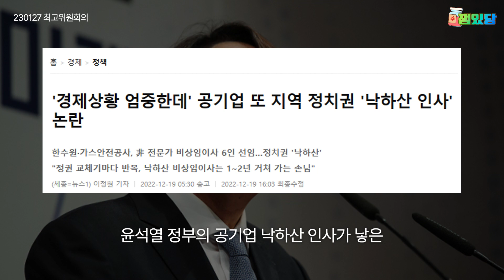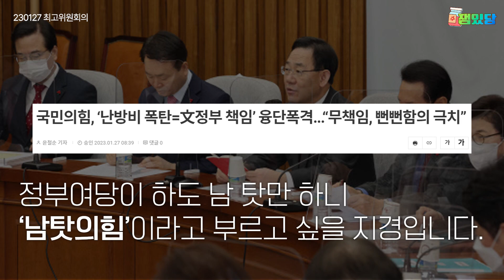장경태 "대한민국은 지금 제2의 설국열차"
230127 최고위원회의